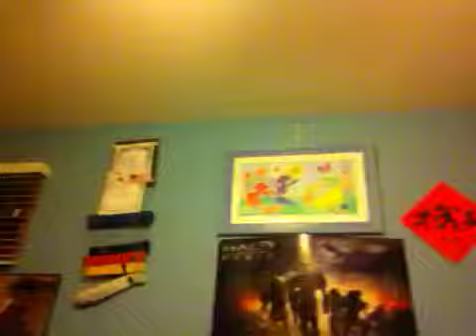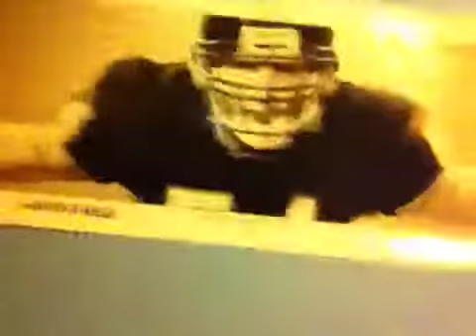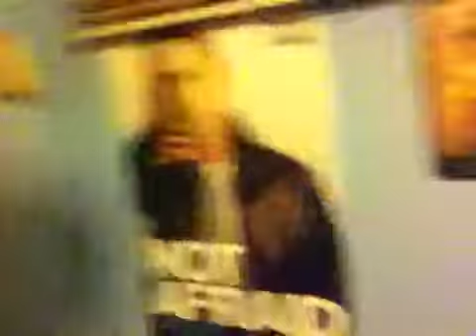Random but funny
Sneak peak and some comedy